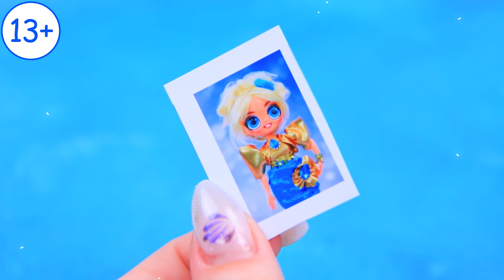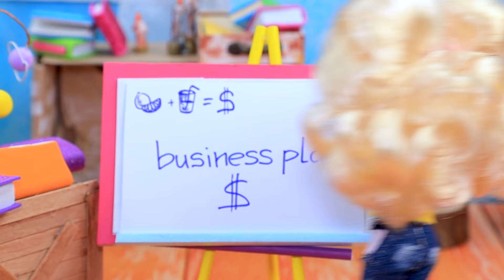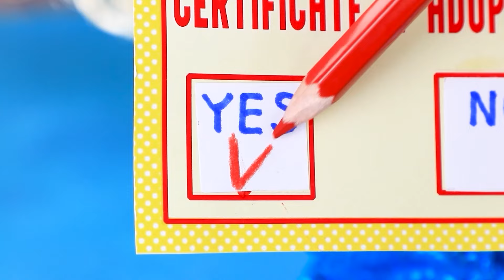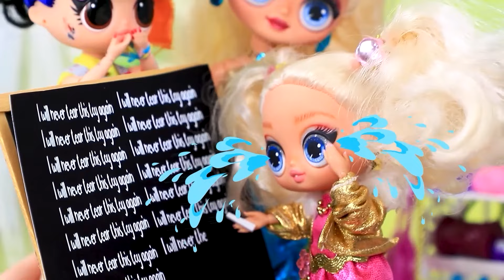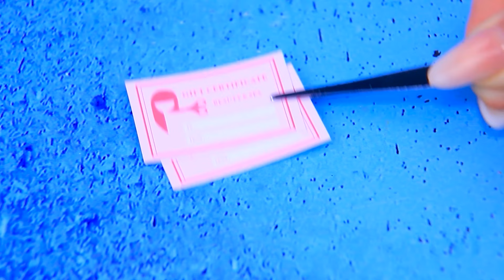Bad Stepmom: Broke and Rich Life! 31 DIYS for LOL OMG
Discover the dramatic story of the Broke and Rich Sisters as they navigate life with a Bad Stepmom! From struggles in the Broke and Rich Life to moments of sisterly strength, they come together with one mission: We Must Save My Family! Along the way, enjoy 30 creative LOL OMG DIYs that bring this emotional tale to life. Join us for a journey filled with family bonds, challenges, and plenty of fun crafts!

Tools and Materials:
• LOL Teens dolls
• Gold fabric
• Patterns
• Scissors
• Sewing machine
• Rhinestones
• Bow hair clips
• Striped fabric
• Thread and needles
• White t-shirt
• Yellow hat
• Dry pastel
• Burlap
• Faux fur
• Foam ball
• Cord
• Toy glasses
• Fluffy ears
• Acrylic paints
• Printouts
• Half beads
• Gold foam paper
• Plastic box
• Gold spikes
• Small handle
• Dried fabric mask
• White marker
• Elmer’s glue
• Glitter
• Thin elastic band
• Pink paper
• Silver corrugated paper
• Portrait
• Stickers
• Easel
• Sewing pins
• Knitting yarn
• Light clay
• Pastry pipettes
• Hot glue
• Polymer fruits
• Small straw